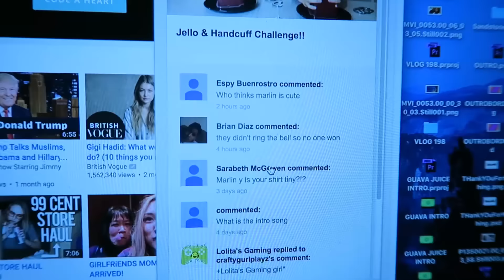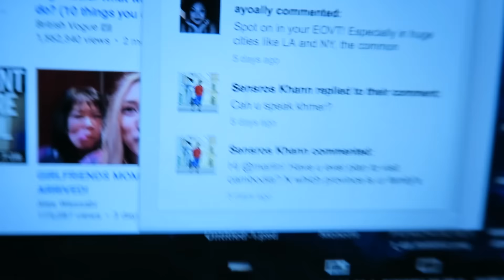AARONS ADDICTION| VLOG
hopefully we can help aaron get through this.